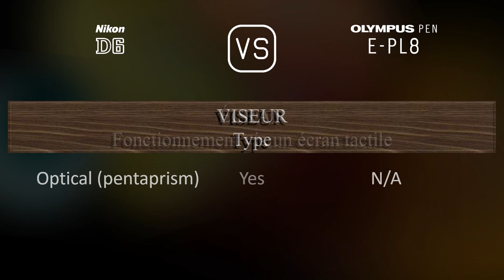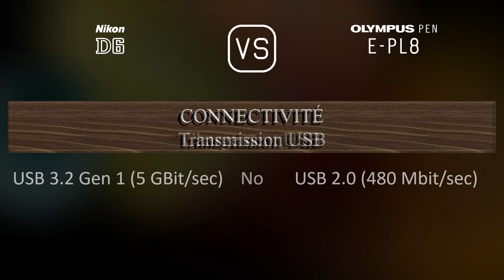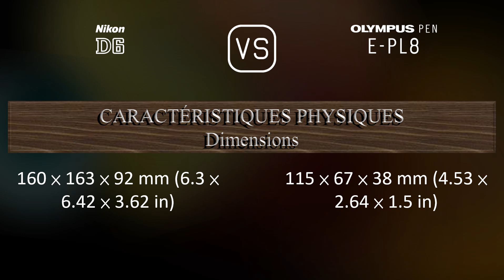Nikon D6 vs. Olympus PEN E-PL8: Une Comparaison de Caractéristiques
Cette vidéo fournit un aperçu des fonctionnalités du Nikon D6 et du Olympus PEN E-PL8 dans une comparaison de caractéristiques (comparison of specifications).

00:25 LANCEMENT
00:33 BOÎTIER
00:40 CAPTEUR D'IMAGE
01:01 IMAGE
01:16 OPTIQUE ET MISE AU POINT
01:41 ÉCRAN
01:58 VISEUR
02:09 FONCTIONNALITÉS PHOTOGRAPHIQUES
03:03 FONCTIONNALITÉS VIDÉOGRAPHIQUES
03:17 STOCKAGE
03:20 CONNECTIVITÉ
03:45 CARACTÉRISTIQUES PHYSIQUES
04:03 AUTRES CARACTÉRISTIQUES